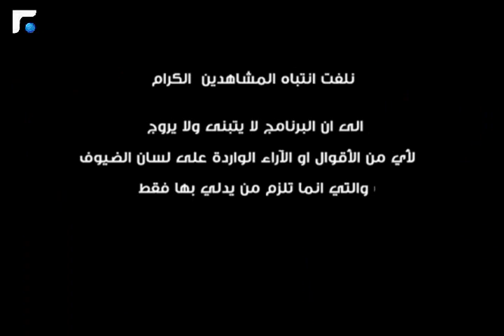ناس وناس مع الممثلة نادين الراسي 13/04/2013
يستضيف ميلاد حدشيتي في حلقات ناس وناس شخصية فنية معروفة ليحاورها في جديدها ويخضعها لاختبارات عدة ستكشف المزيد عن شخصيتها وآراءها
Nas w Nas is a talk show, in which Milad Hadchiti hosts celebrities to talk about their latest work and interviews them about their personal life and subsequently reveal their character.